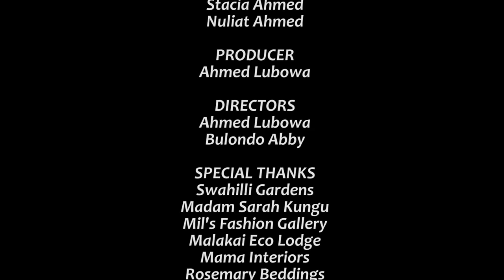U Turn Episode 122